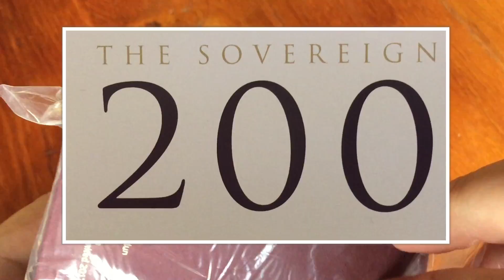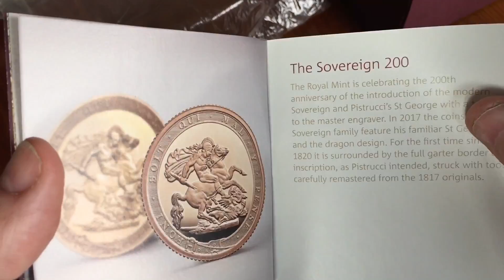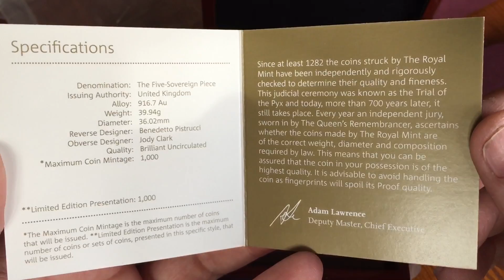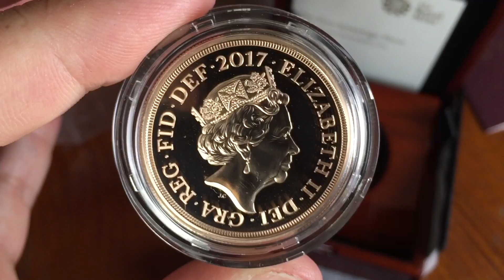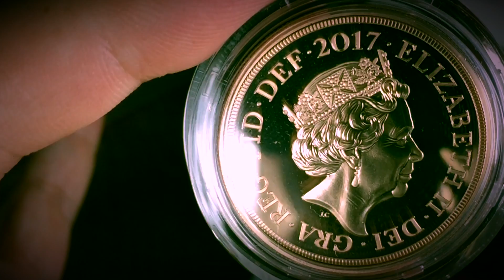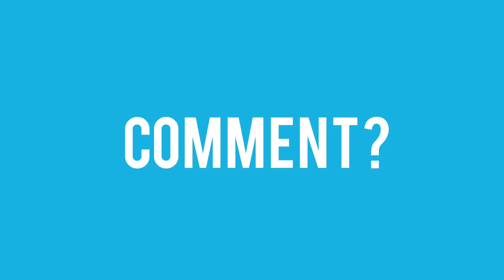Here's the full unboxing and review of the 2017 Brilliant Uncirculated Quintuple (5SOV) Sovereign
354 Please support and visit channel sponsor The Silver Forum for the best news and views around.